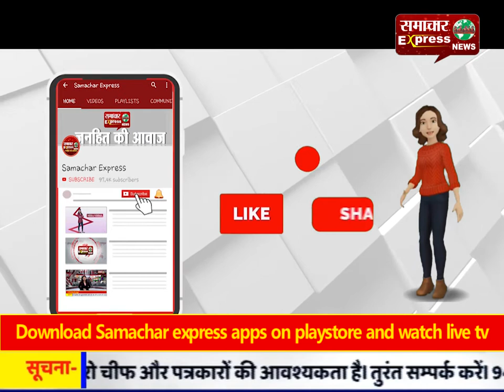लूट की योजना बना रहे शातिर दो लुटेरों को शिवगढ़ पुलिस ने किया गिरफ्तार